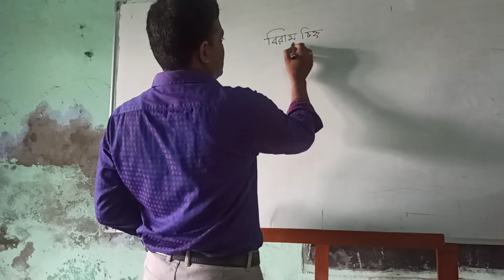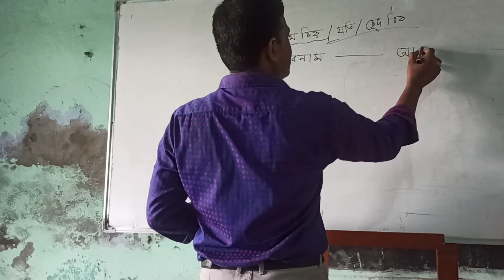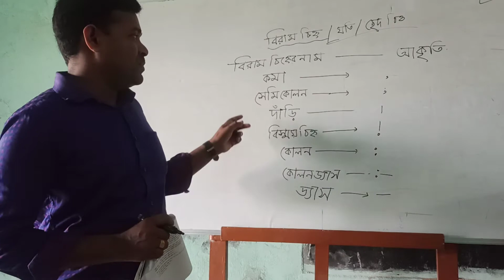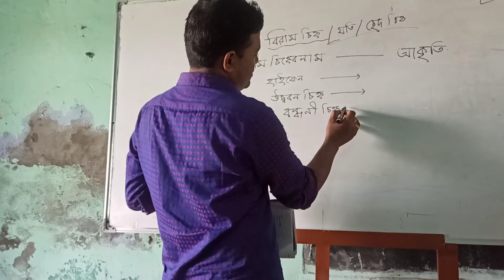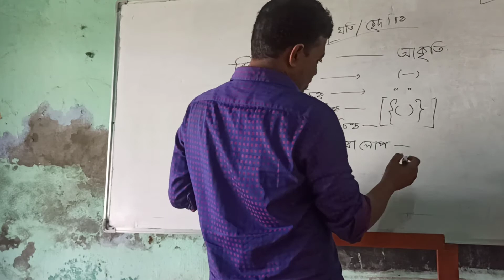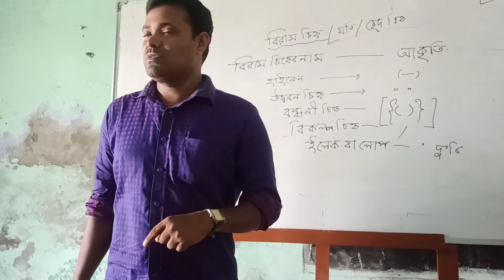বিরাম চিহ্ন, ৮ম শ্রেণি।